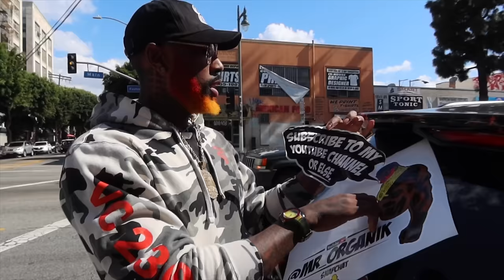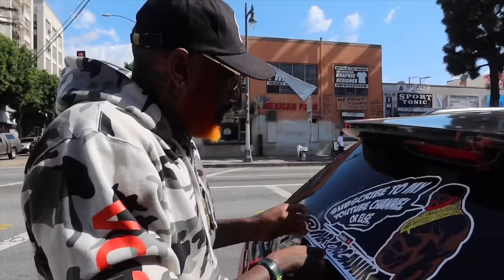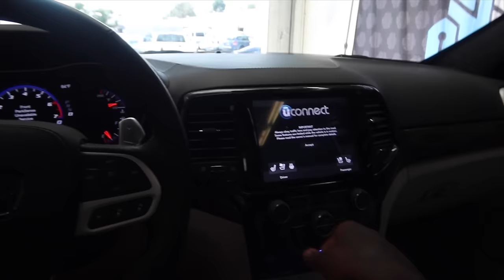THIS IS MANDATORY FOR ANY 2020 TRACKHAWK. !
Reflectionz detail-

SNAPCAHT: : MR_organik